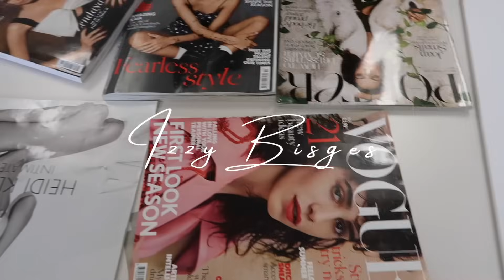what i'll miss most about london as an american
This is the list of things I'll miss most about this city. I can't believe this video is already here, and I'm returning to America soon. I love all these little traits about you, London... this isn't goodbye!

💌 FAQ:
Where are you living at the moment? London, England